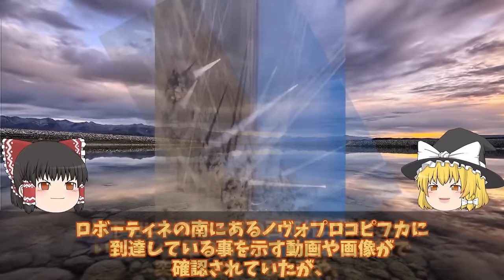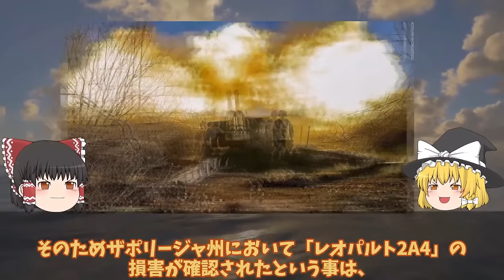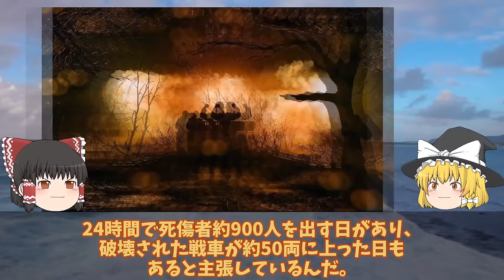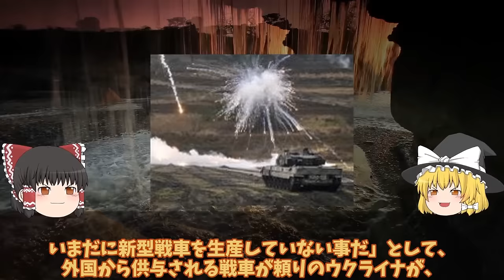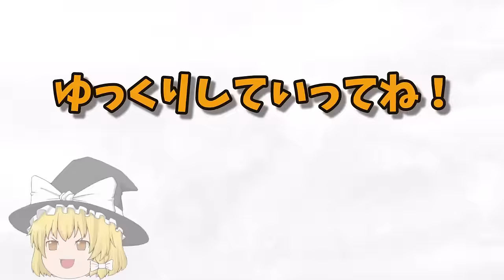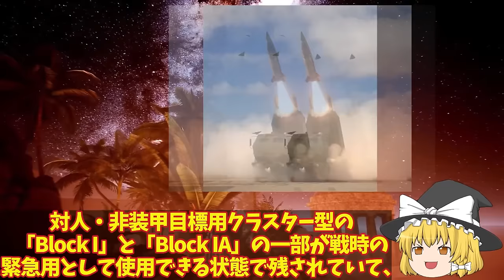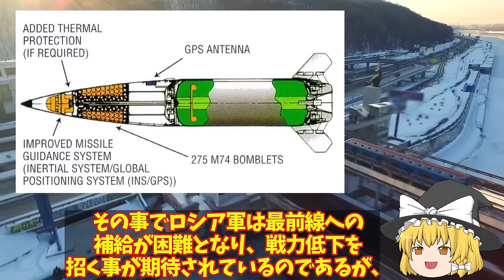【ゆっくり解説・軍事News】クリミア半島奪還スペシャル ザポリージャ州クリミアまでの補給線断絶ロボティネ奪還でロ軍逃亡返り討ち！ハイマース新戦法クリミア奪還間近【軍事】【特集】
クリミア半島奪還スペシャル　ザポリージャ州クリミアまでの補給線断絶ロボティネ奪還でロ軍逃亡返り討ち！ハイマース新戦法クリミア奪還間近【軍事】【特集】

1ザポリージャ州クリミアまでの補給線断絶ロボティネ奪還でロ軍逃亡返り討ちか！ハイマース新戦法でクリミア奪還間近？

2ロ軍南部で撤退開始クリミア崩壊寸前T90戦車追加投入だが援軍コズ！ロ軍恐れるウ軍神風ドローン戦略？

3ウ軍ピンポイント精密攻撃ハイマースで大爆発ロ軍ペルジャンシク飛行場ATACMS命中か！次はクリミア大橋MLRSで攻撃開始で？